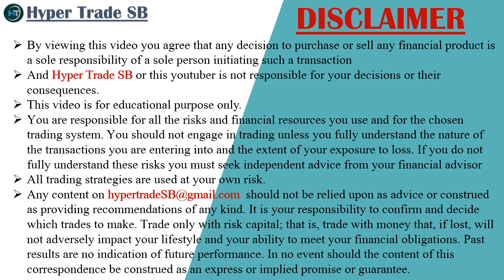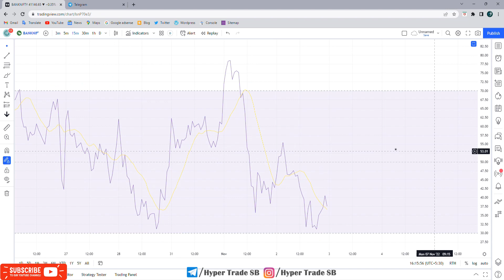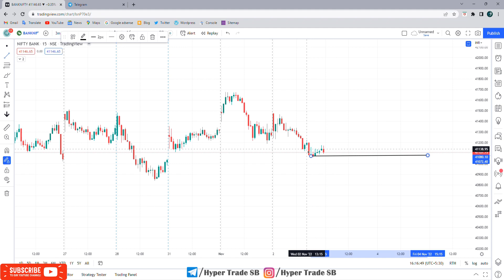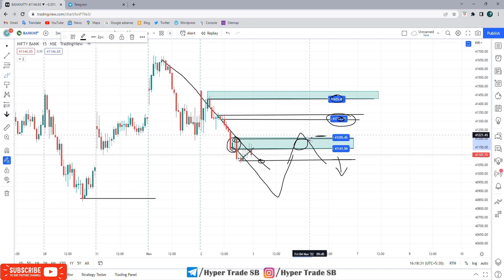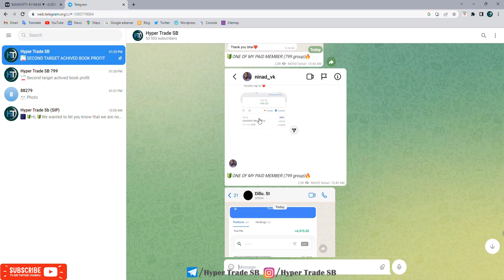Bank Nifty prediction 03 Nov 2022 | Thursday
INDIA🇮🇳
✳️Hello everyone  🙏

Bank Nifty
Bank Nifty
Bank Nifty
Bank Nifty
intraday trading
intraday
Bank Nifty technical analysis
Bank Nifty